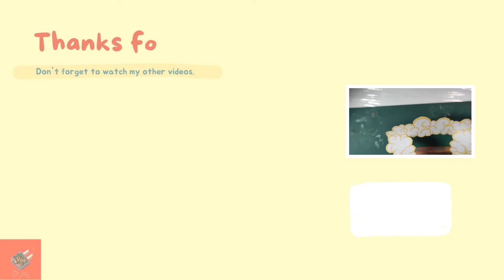MATRIX MONSTER CAT FATE GRAND ORDER ❗ JEANNE D'ARC ❗build017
Jeanne d'Arc

Japanese Name: ジャンヌ・ダルクAKA: Holy Maiden of Salvation
 (救国の聖女, Kyūkoku no Seijo)
Joan of Arc, Juana de Arco, La Pucelle d'Orléans, The Maiden of Orleans, St. Joan, Joanna d'arc